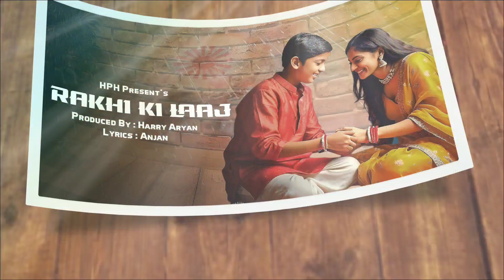Rakhi Ki Laaj | Hindi Song 2024 | Harry Aryan | Anjan Ji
"Rakhi Ki Laaj" | Hindi Song 2024 | Harry Aryan | Anjan

Jai isht dev,                      jay baba neem Karoli

HPH ENTERTAINMENT Present's Hindi song 2024

"Rakhi Ki Laaj" !!! Latest Hindi song 2024 !! Harry Aryan !! HPH ENTERTAINMENT

Special thanks to aap sabhi logo ka tahe dil se aabhar. Ummid hai aapko ye song jarur pasand aaya hoga.
Aasha karta hu ki aap sab log hamesha ese hi sath banaye rakhenge.. Thanks again...

ALL RIGHTS RESERVE WITH HPH ENTERTAINMENT.